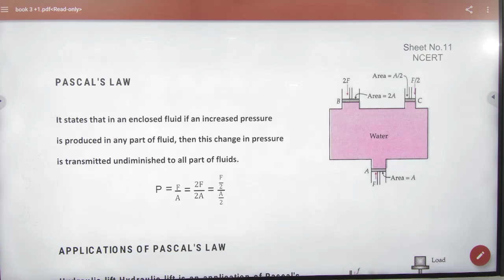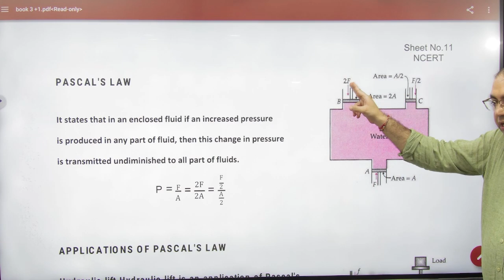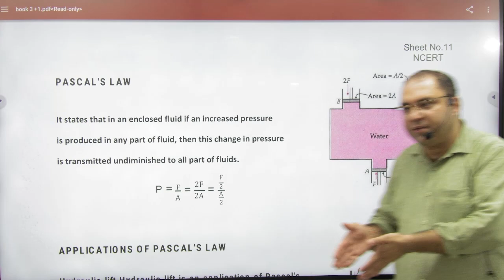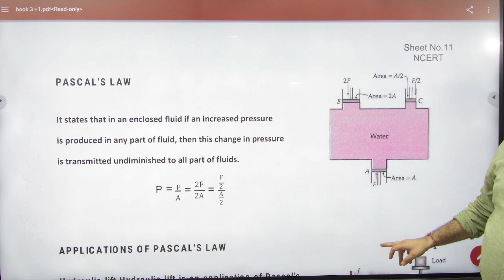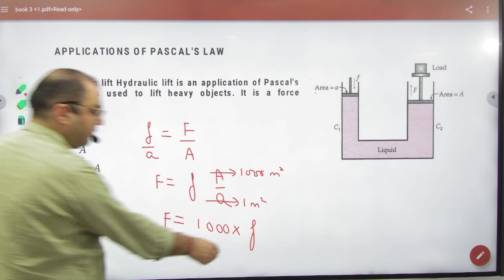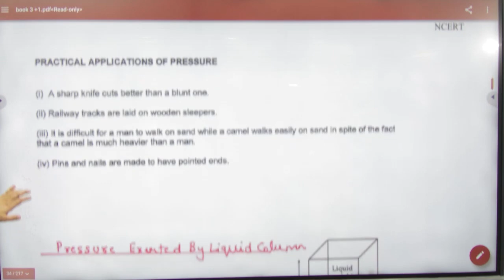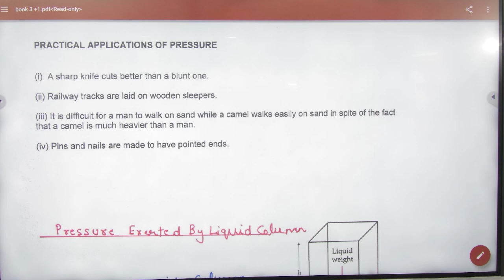2 Pascal law